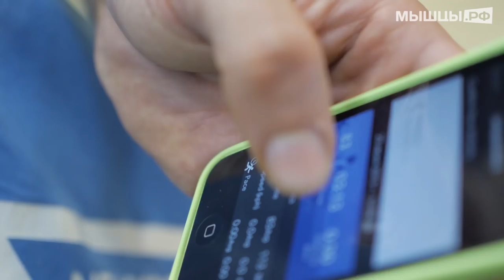Из трущоб к спорту! Сергей Миронов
Сергей Миронов, абсолютный чемпион Северо-Запада в категории Менс Физик, расскажет о своём пути в спорте.
Занятия в тренажёрном зале помогли Сергею избавиться от вредных привычек и встать на «правильный путь».

На канале Мышцы.рф вы увидите разнообразные фитнес видео и бесплатные программы тренировок по фитнесу и бодибилдингу. Опытные тренера нашего канала покажут правильную технику выполнения упражнений, дадут советы по набору мышечной массы, а так же снижению лишнего веса.